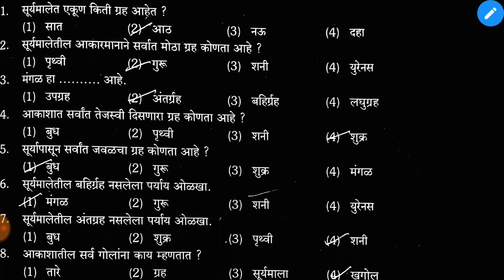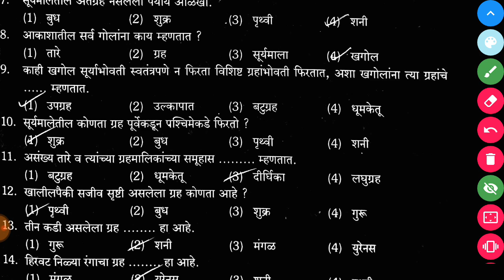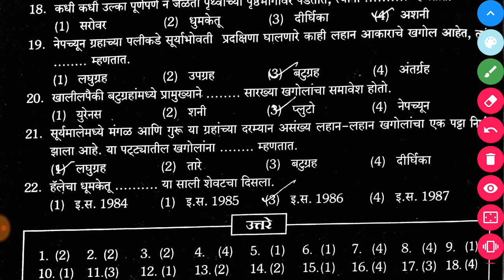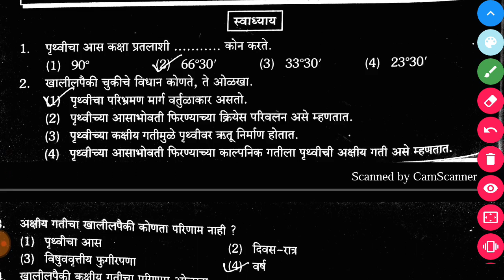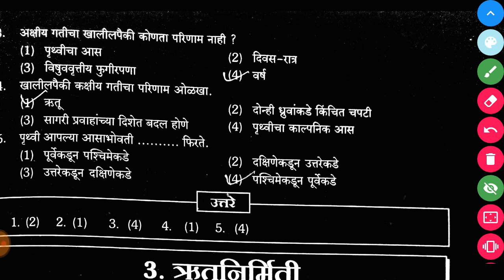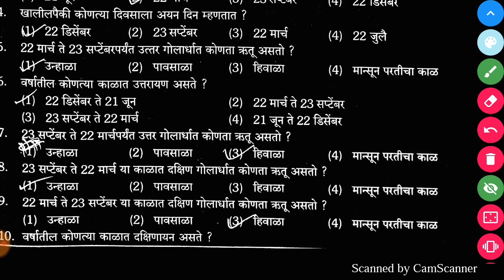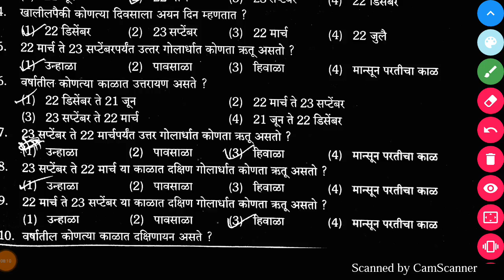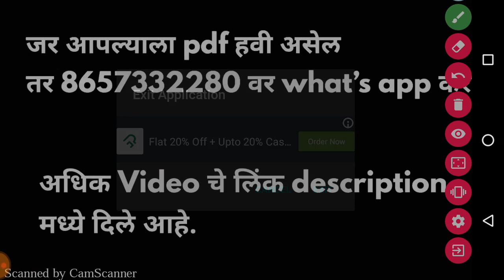TET 2019 साठी भूगोल विषयवारील प्रश्ण | Teacher Eligibility Test paper 2 questions set. #2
TET 2019 साठी भूगोल विषयवारील प्रश्ण | Teacher Eligibility Test paper 2 questions set.